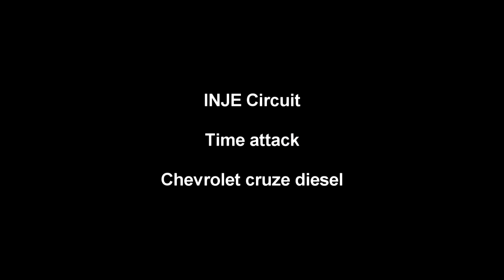[FLETA]3월22일 드라이버 신두호,인제서킷 풀코스 쉐보레 크루즈디젤 수동 스포츠주행 인캠영상